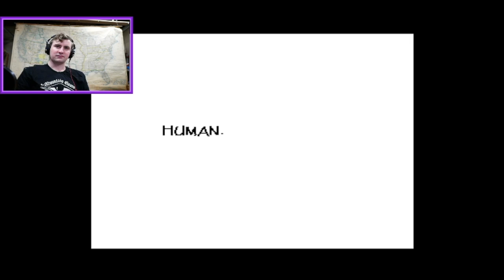Making Friends, Running From Robots (Undertale Stream Highlights)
I'm pretty bad at both title tasks but I've got heart

Streamed live at 2:00 Central/Noon Pacific on Weekdays